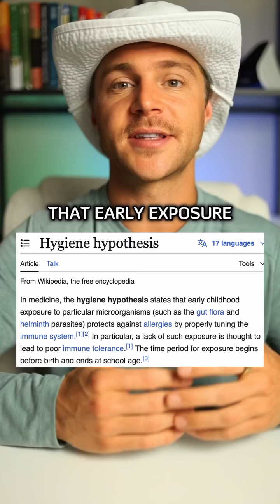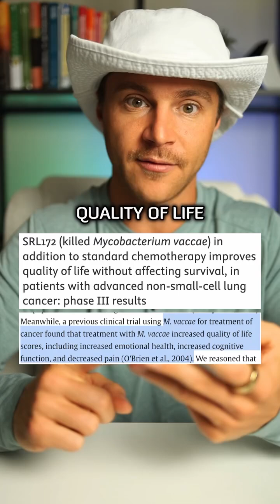DIRT IS GOOD FOR YOU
A little dirt don’t hurt.
In fact, it might be exactly what your kids need.

Yes, sanitary practices have saved millions of lives — especially in hospitals, thanks to pioneers like Florence Nightingale, who showed that hygiene could drastically reduce death rates.

But somewhere along the way, we took it too far.

Now, our obsession with spotless homes, antibacterial everything, and keeping kids “germ-free” may actually be weakening their immune systems, not protecting them.

Science is clear, early exposure to microbes helps train the immune system — reducing the risk of asthma, allergies, eczema, and even autoimmune disease.

Even the dirt itself contains powerful microbes like Mycobacterium vaccae, which have been shown to improve mood, brain function, and overall well-being.

So maybe it’s time we rethink “clean.”

Let the kids play in the dirt, and let them build immunity the way nature intended.

Their skin will wash, but the benefits may last a lifetime.